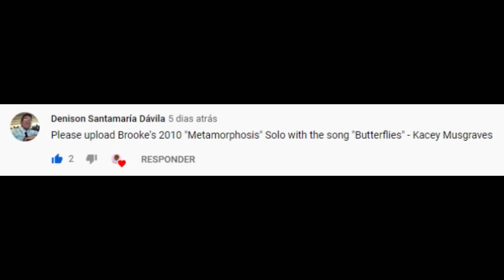Dance Moms- Brooke Hyland's Solo "Metamorphosis"- Butterflies- Audio Swap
All the copyrights for:
-Kacey Musgraves
-Brooke Hyland
-Abby Lee Dance Company
-Jump Dance 2010
-"DanceMoms8179"